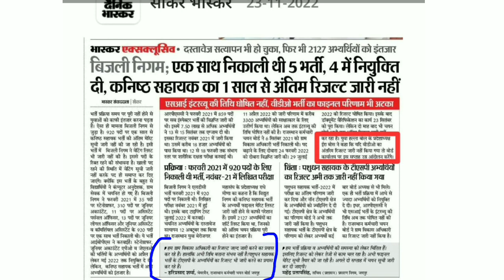ट्वीटर ट्रेंड के बाद बोर्ड अध्यक्ष का बयान / Vdo Final Result / Vdo Mains Final Result / chahar sir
Query-
Vdo final Result
Vdo result 2022
Vdo final cut off
Rsmssb result 2022
Rsmssb gramsevak final Result
Rsmssb gramsevak final cut off
Rsmssb vdo final Result
Rsmssb vdo final cut off
Rsmssb vdo mains final Result
Rsmssb vdo mains final cut off
Gramsevak mains final Result
Gramsevak mains final cut off
Rajasthan vdo mains final Result
Rajasthan vdo mains final cut off
Chahar sir